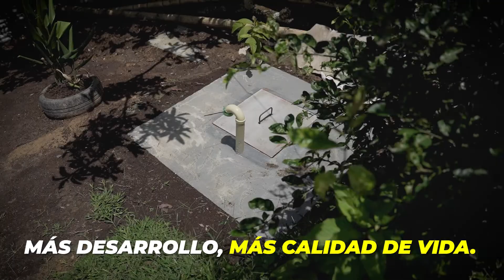Una gran parte de Pereira es rural, y en el Gobierno de la Ciudad seguimos llevado más cambios